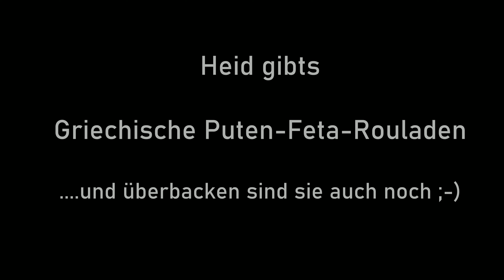#532: Griechische Puten-Feta-Rouladen (und überbacken sind sie auch noch ;-) )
Heute gibt es ein Rezept, das einfach und schnell zu machen ist und einfach nach Urlaub, Sonne, Mittelmeer schmeckt.
Pute ist ja eigentlich nicht so meins aber mit  Feta, Knoblauch und Kräutern gefüllt wirklich sauguad! Im Dutch Oven mit Zwiebeln und Paprika gebraten und mit Käse überbacken - das ist schon eine echt klasse Sache!
Unbedingt nachmachen für das griechische Lebensgefühl 😉

Rubs, Gewürze, Saucen:

* Sizzle Brothers, inkl. Grillbuch & Gin
* Dirty Harry
* Black BBQ

Dankeschön :-)